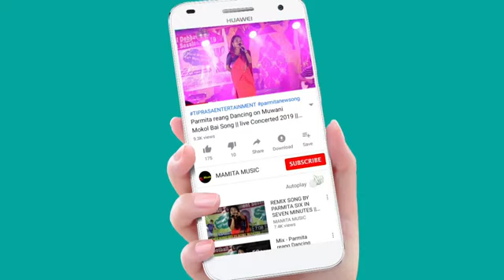tip tip barsa pani dance(mwsamani maar khe naithoka tong maliya upload ma khai ka)